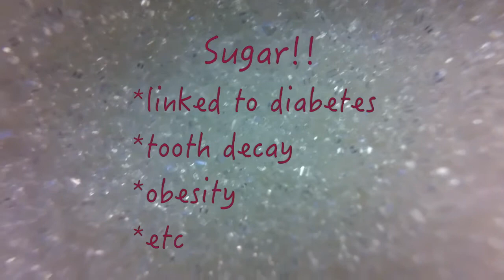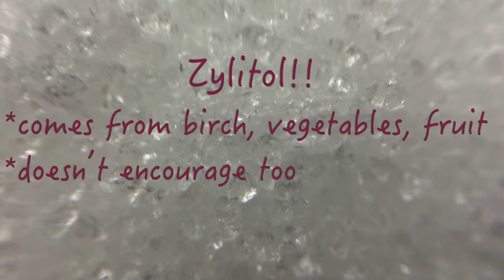Vanilla Sugar (or Vanilla Xylitol)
Hello Friends,

In this video, it's another "cheat day" on my end!  LOL.  So, I'll show you how to make Vanilla Sugar or Vanilla Xylitol.

Since it is relatively easy to make, I'll also talk briefly about choosing between the two sweeteners - is Xylitol really better than white sugar?

Let me know if you want to see more videos on sweeteners!